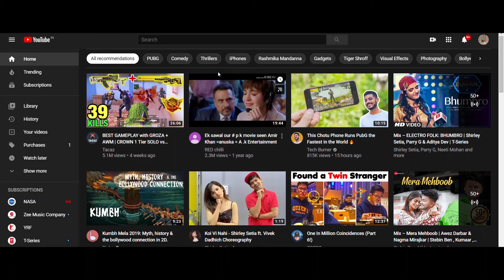The making of "the Maker - Karan Johar"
This is a artistic tribute to the famous bollywood director Karan Johar.
He is the man who brought to us Rahul Khanna from KKHH, Rizwan Khan from My name is khan, Aman from Kal ho na ho and many more characters.
He happens to be the man who made Bollywood significantly romantic with his directional capabilities, and the ability to bring out the characters perfectly from the script to life.
Hoping that he gives many hits on the big picture ArtWorld wishes his a very Happy Birthday.

Audio Credits:
Mashup created by Dj Chetas
Produced by Lijo George
Published by Sony Music India